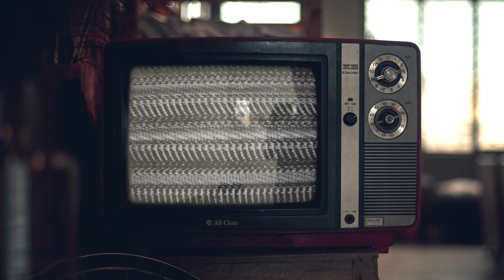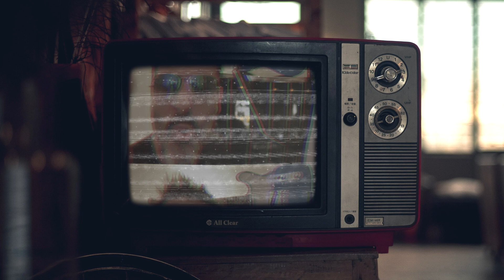Pablo Martín | Same Old Story (Lyric video) From the album ALL CLEAR (2019)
New single from his new álbum ALL CLEAR. You can hear it on Spotify and all platforms. Enjoy!!!
Quinto single del nuevo disco ALL CLEAR de PABLO MARTIN con su Country Rock Band. "Same Old Story"  esta ya disponible en plataformas digitales. Producido por Candy Caramelo.